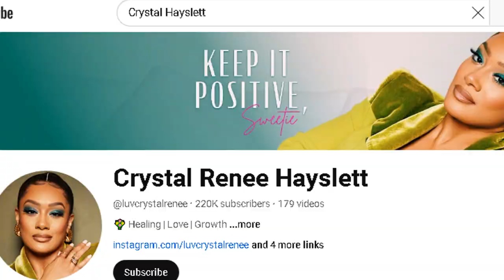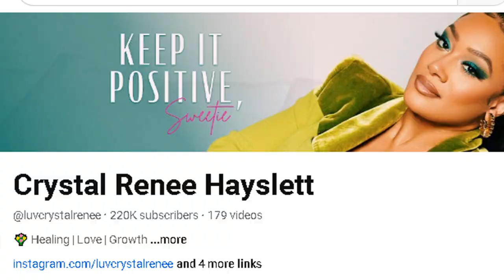Crystal Hayslett of BET Sisters From Capitol Hill to Hollywood